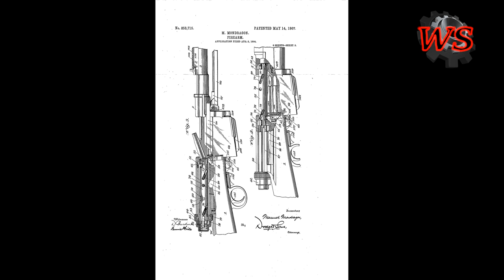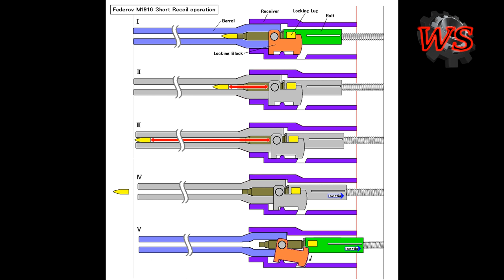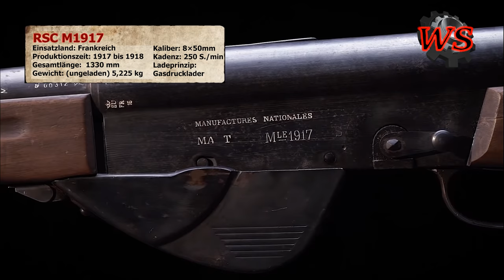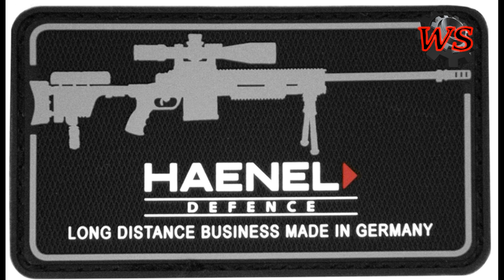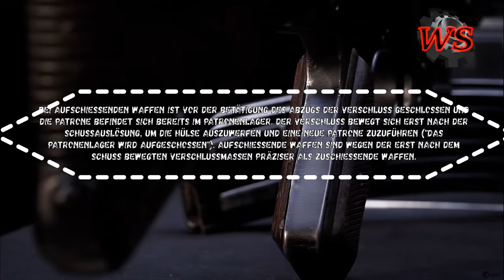Sturmgewehr 44 | Mkb 42 | MP43 | MP44 | Entwicklung der Sturmgewehre [ENG SUBS]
MP 44 Schmeisser Metal Deko-Waffe
Buchtipp:
Sturmgewehr 44: Vorgänger, Entwicklung und Fertigung
Der MKb 42, MP 43, MP 44 und Sturmgewehr 44
German Automatic Rifles 1941–45 (ENG)

Entwicklungsgeschichte der Waffengattung Sturmgewehre und des Sturmgewehres 44. Ich habe sehr lange für dieses Video gebraucht. Die Recherche und alles drum und dran nehmen sehr viel Zeit ein.